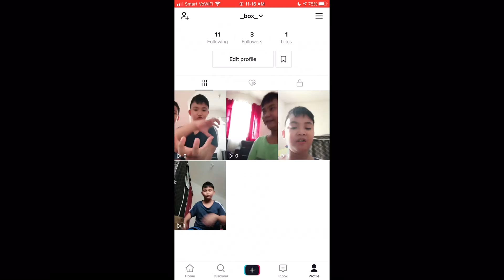Find my tiktok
there you could see my face more often im shy tbh